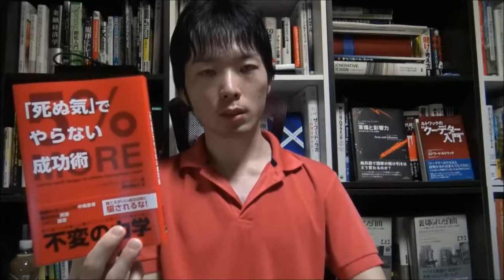成功への道、成功者 習慣】才能があっても成功するかは「たった5%の差」で決まる。(貯金増額の事例付)